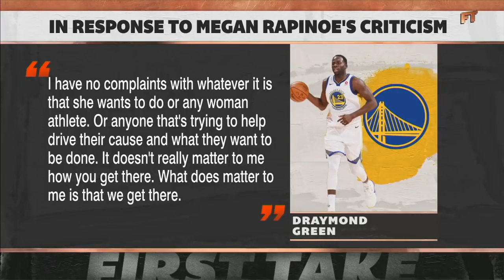Draymond Green, Megan Rapinoe & the importance of allyship in women's sports | First Take | ESPN FC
In response to USWNT star Megan Rapinoe's criticism of his recent comments about the growth of women's sports, Golden State Warriors star Draymond Green says he and the two-time World Cup winner want "the same thing." On Friday's edition of First Take on ESPN, Chiney Ogwumike, Freddie Coleman and Kimberley Martin discuss the latest in the back and forth between the NBA and NWSL stars.
0:53 Ogwumike, who plays for the LA Sparks in the WNBA, thanks Green for his clarification, saying the initial delivery of his message didn't match his intent. She also discusses the importance of male athletes like Green being better allies to female athletes, using Los Angeles Lakers legend Kobe Bryant as an example of a strong ally.
3:13 Martin highlights the "danger of the wrong delivery" when players like Green try to use their platform to elevate the people they are trying to help.
5:12 Coleman says Green should have known better than to suggest female athletes are complaining about their status, given his upbringing.